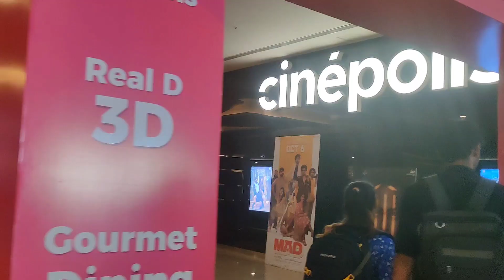Lulu mall hyderabad - brand and all | shopping at hyderabad | places to visit at hyderabad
Lulu mall opened its first mall at hyderabad ..it has many brands , there own supermarket , Lulu hypermarket and fashion store along with fun zone and eating zone and restaurants , multiplex is also there ,.. you can shop everything for men , women and kids ..even for home and decoration